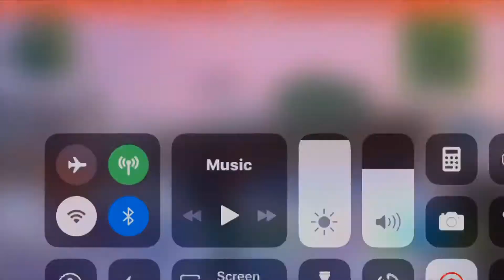I Just Want To Get Notice 😢😔😪